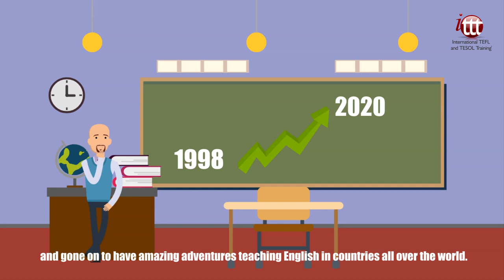Why Choose ITTT? | We've been TEFL/TESOL Experts Since 1998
As ITTT has been providing high-quality TEFL courses in many different formats since 1998, we are one of the market leaders in this specialized field of teacher training.

Despite this extensive experience, we do not rest on our laurels, but instead work continuously at improving the overall quality of our courses and the services we provide. In the years since we developed our first TEFL courses, tens of thousands of trainees have graduated with us and gone on to have amazing adventures teaching English in countries all over the world.

Since we first started out providing TEFL certification, the English language teaching world has moved on at a rapid pace and we have kept abreast of that pace by continually developing new and improved courses, materials and methods of study.

Our current range of courses and the services we provide are certainly the most comprehensive and user-friendly we have offered to date, but to keep up with an ever-changing world, we continue to evolve in order to give every trainee the very best start to their new teaching career.